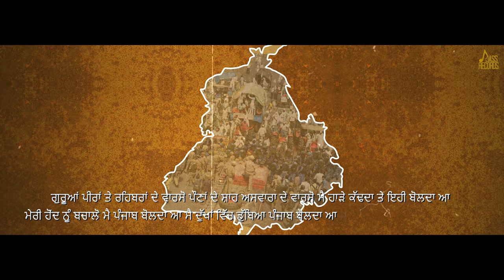Punjab ( Full Video) Singh Laly | Aar Bee | Sukhjeet Singh | Punjabi Songs 2021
Punjab  ( Full Video) Singh Laly | Aar Bee | Sukhjeet Singh  |  Punjabi Songs 2021 | Jass Records

Song : Punjab
Singer : Singh Laly
Lyrics : Harpal Sur Singh
Dress Design : Dafina Singh
Mix Master  : Sumit Grover
Make Up : KB Makeover
DOP : Mohan Kumar
Editor : Varun Arrora
Production  : Aman Production
Still : Naveen Gautam (lucifer photography)
Director Neeraj Saini, Amrit Randhawa
Design By : The Videoholics
Spl Thanks : Sakatter Singh
Label : Jass Records